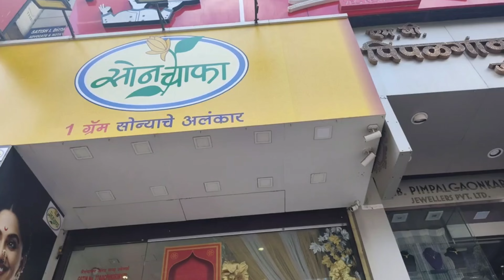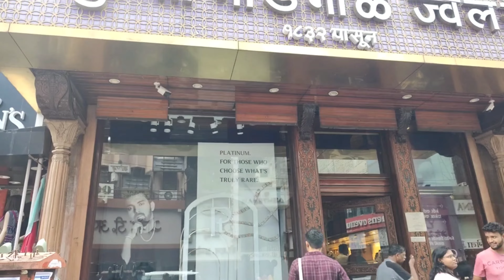लक्ष्मी रोड मार्केट | ‌ स्ट्रीट मार्केट पुणे | Luxmi Road Market | Street Market Pune | Vlog no.58